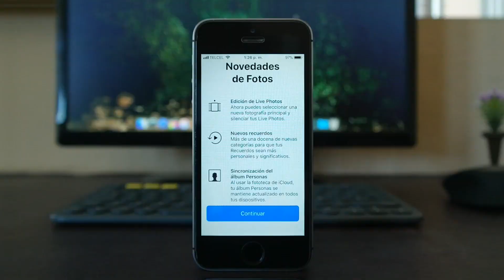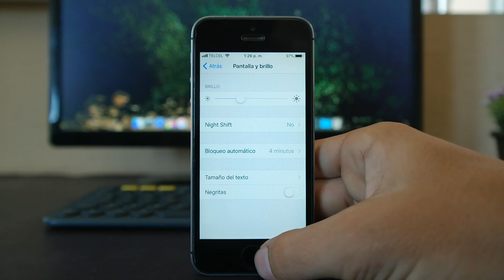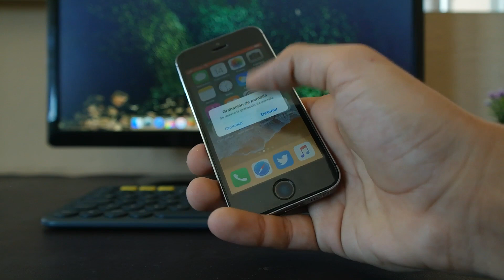iOS 11 beta 6 Nuevos íconos, mejoras & Uso en iPhone 5S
Apple ha lanzado iOS 11 Beta 6, en este video les muestro las novedades, cambios y mejoras así como el uso en un iPhone 5S.